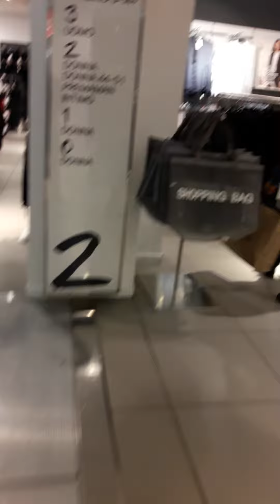shopping in bari italy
আস্সালামুআলাইকুম,হ্যালো বন্ধুরা,কেমন আছেন সবাই?? ??? আশা করি আল্লাহর রহমতে ভাল আছেন.কেমন লাগলো আমার আজকের ভিডিও টি ??? যদি ভাল লেগে থাকে তাহলে লাইক শেয়ার এবং কমেন্ট করতে বুলবেন না. কারণ আপনাদের একটি লাইক এবং  কমেন্ট আমাকে আরো ভিডিও বানাতে উৎসাহিত করে তাই আপনাদের লাইক এবং কমেন্ট আমার কাছে অনেক মূল্যবান একটি জিনিস.. আর হ্যা আমার চ্যানেল টি সাবস্ক্রাইব করতে ভুলবেননা যেন.